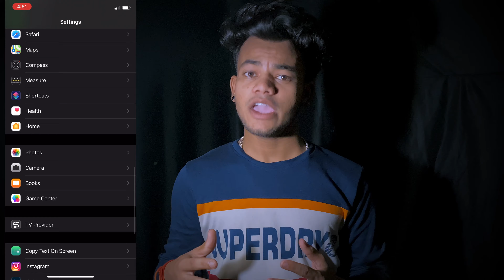How to shoot dance video with mobile | dance video kaise banaye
Doston apko ya video acchi lage tho ise like kijiyega, share kijiyega, ager apko koi sawal hai tho ap mujha comment main bhi pooch sakte ho main apko comment ka reply paka karuga karuga .